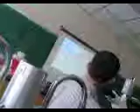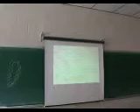DR ZHOU ORGAN HISTOLOGY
APII SUMMER 2010